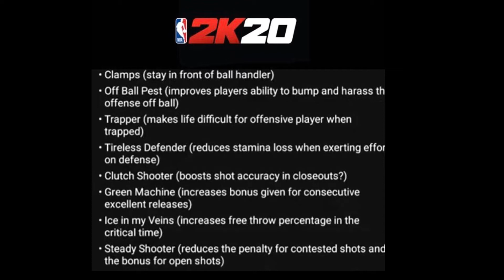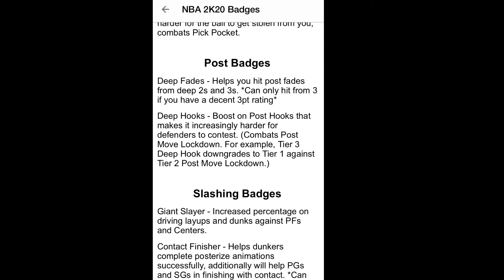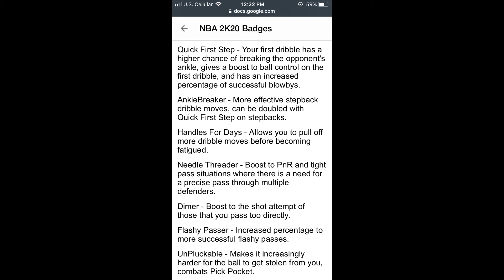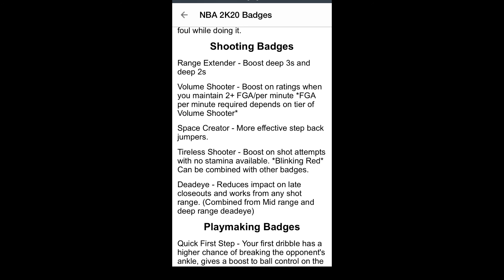THESE BADGES WILL RUIN NBA 2K20!!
Hopefully you guys enjoy! Be on the lookout for daily NBA 2K20 videos coming up!

NBA2k19 nba 2k19 jackpot winners nba 2k19 jackpot nba 2k19 jackpot nba 2k19big jackpot My Career , Mypark , Stage , high rollers Best jump shot NBA 2k18 Vc glitch , Legend 5 Mascot , 99 overall , chris smoove , pro am myplayer Pewdiepie prettyboyfredo red city boi swante phantom slice yrndj Chris smoove NBA 2k17 park Vc glitch after patch 5 vc glitch shakedown2012 shakedown shakedown exposed

NBA2k20 nba 2k20 jackpot winners nba 2k20 jackpot nba 2k20 jackpot nba 2k20 big jackpot My Career , Mypark , Stage , high rollers Best jump shot NBA 2k20 Vc glitch , Legend 5 Mascot , 99 overall , chris smoove , pro am myplayer Pewdiepie prettyboyfredo red city boi swante phantom slice yrndj Chris smoove NBA 2k20 park Vc glitch after patch 5 vc glitch Nadexe Power shakedown exposed

yrndj, michael force, dr 2k, Kellhitemup95, prettyboyfredo, shoot everyone, shooteveryone, and agent 00 (If they get a Xbox).